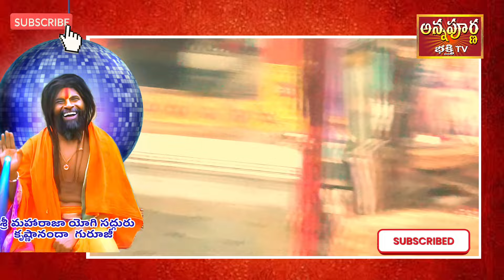శ్రీ శ్రీ మహారాజు యోగి సద్గురు కృష్ణానందా స్వామి #ANNAPURNA BHATKITV